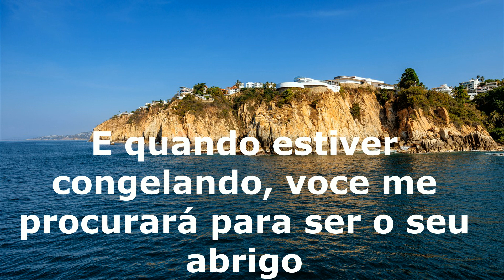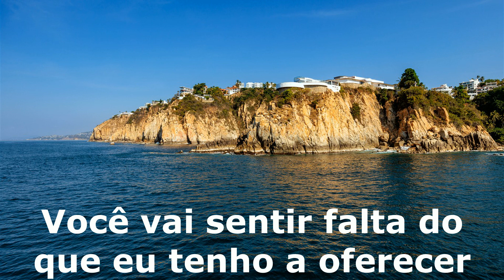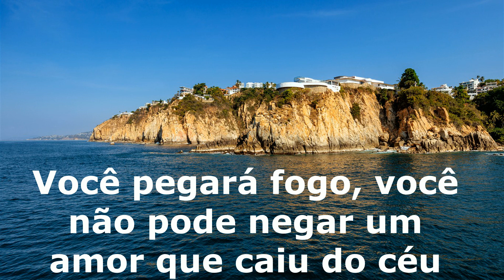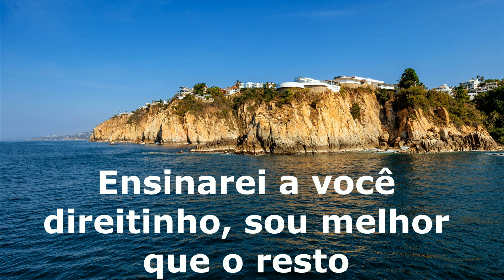La bouche - You Won't Forget Me tradução